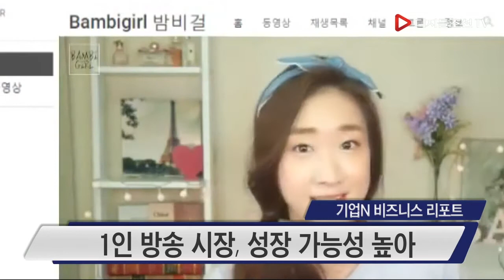1인 미디어, 새로운 매체로 떠올라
1인 미디어, 새로운 매체로 떠올라